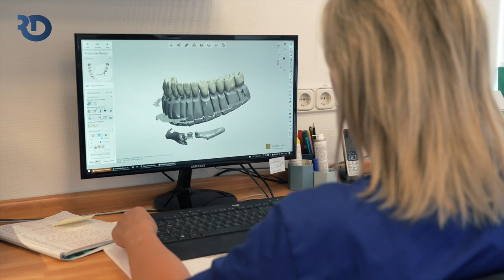Rohnke Dental GmbH | Unternehmensfilm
Die Rohnke Dental GmbH, Ihr innovatives und  leistungsstarkes Dentallabor aus Neuruppin sucht dringend Zahntechniker und Azubis. Gestalten auch Sie Ihre Zukunft mit uns.